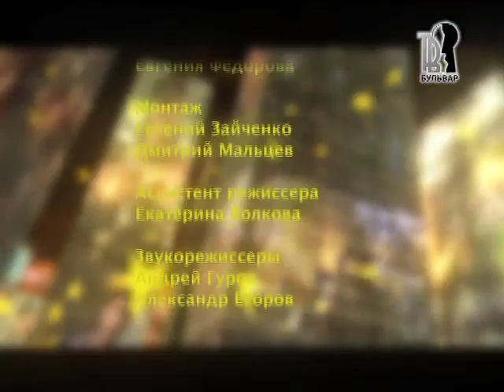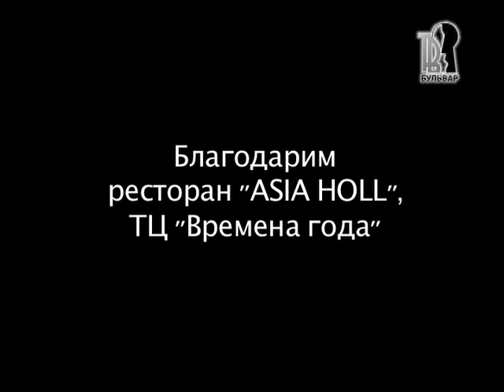ТВ Бульвар. Звезды большого города. Ляйсан Утяшева.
Ляйсан Утяшева. часть3.